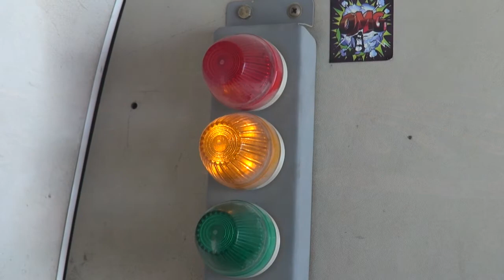Skydive over The Palm Dubai - Sancharee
13000 feet up in the air - the best gift a wife could imagine for a birthday! - With Kartik Nagarajan